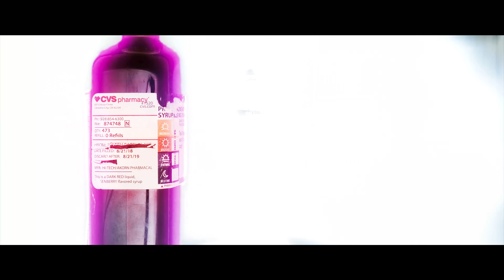Mc Caverinha e Vulgo FK - Double Cup (Videoclipe Oficial)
Esse é o videoclipe oficial da faixa Double Cup do MC Caverinha e Vulgo FK.

Letra
Composição: Vulgo FK / Yokame / Wall Hein

Só vai beber do meu double cup, quem passou sede comigo
Não estenderam a mão e hoje falam que são meus amigos
Diz que eu to mala demais, pra mim seis falam demais e nunca passaram perigo
Nao correu atrás , tem tudo fácil demais
Se eu fecho a cara é instinto

Carrego o orgulho de venci de onde eu sai, seis nao viram tudo que eu vi
Meça as palavras para falar de mim, entenda o que eu represento aqui.

Tipo diamante flor de lótus, vem da lama
Fissurado pela grana, botando a cara a tapa pra fazer a vida muda
Pra poder botar a coroa em copacabana, viver vida de bacana
Em um hotel 5 estrelas de frente pro mar
E eu, sei quem tava do meu lado quando eu precisei
Sempre de olho aberto, a maldade eu sei
Que todos meus irmãos estão aqui por mim, se precisar mata por mim, se precisar morre por mim
Eu sai da lama
Só quem veio de lá sente o que eu sinto
Se eu fecho a cara e instinto
Desde já eu digo

Não correu atrás , tem tudo fácil demais

FICHA TÉCNICA VIDEO CLIPE

• Direção: Gabriel @gabriel.oq
• Ass. Direção : LF | @lf.oq_ | Jean Furquim @jeanfurquim.oq
• Câmera: Gabriel @gabriel.oq
• Produção executiva : Juliana Haberfeld (@julianahaberfeld) | Rafael Kadi (@airkadi) | Brenda Canuto (@eubrendacanuto)
• Edição: Wenny | @wennylife_ | Ricardo Donella (@ricardo.donella77)
• Roteiro: Gabriel @gabriel.oq
• Stylist: Wollason | @wollason
• Maquiador: Bruna Rocha | @brunarochamakeup